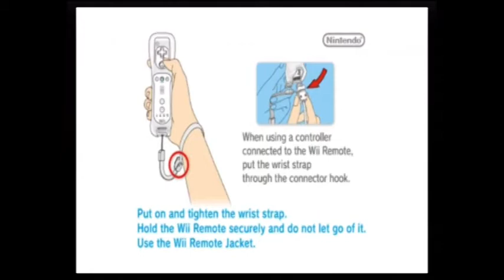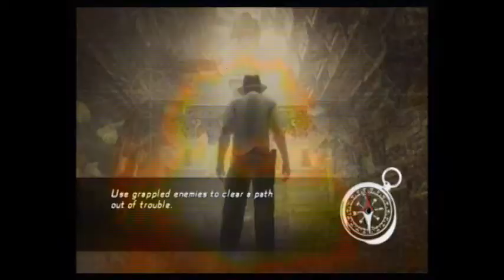Indiana Jones and The Staff of Kings (Wii) : Part 1 | Clearance Rack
Clonefreak1 and LordRainCoat plays the Co-Op campaign for Indiana Jones and the Staff of Kings. It turns out to be more entertaining than first thought. Look out for part 2!